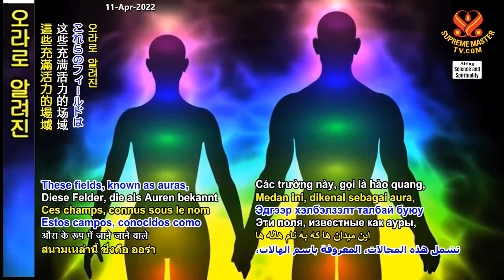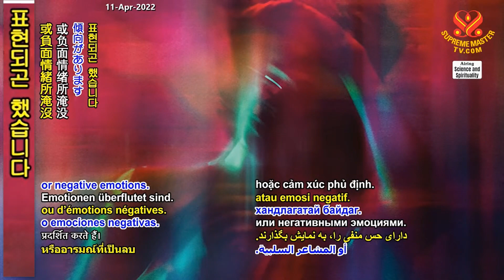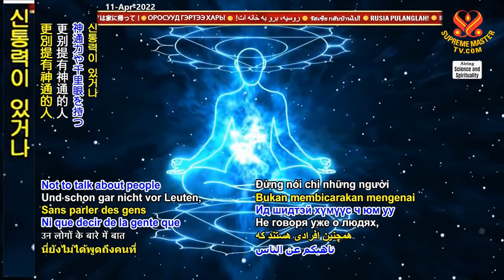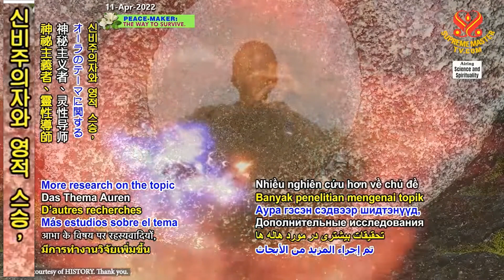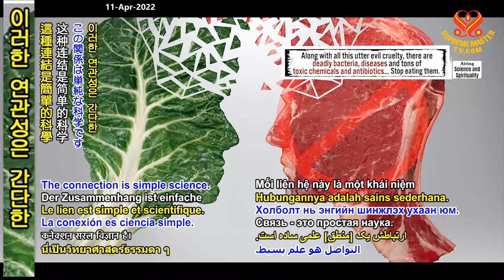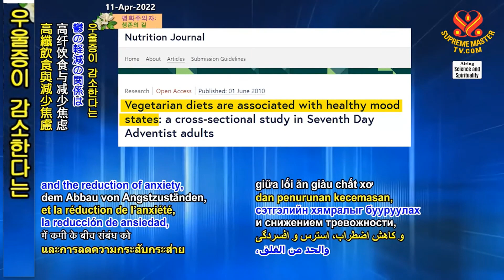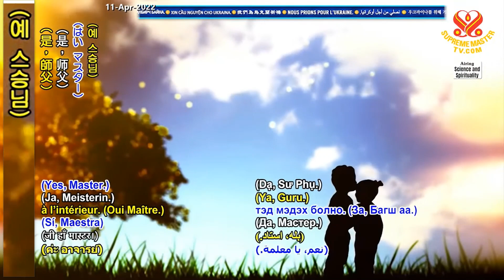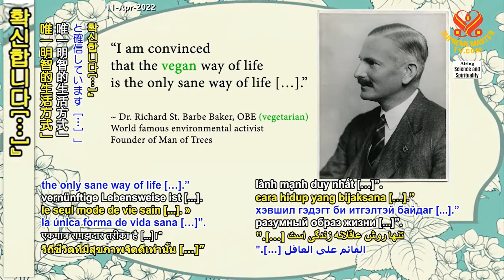1부-오라: 우리 진아의 반영 [P1] Auras: Reflections of Our True Self, Part 1 of 2